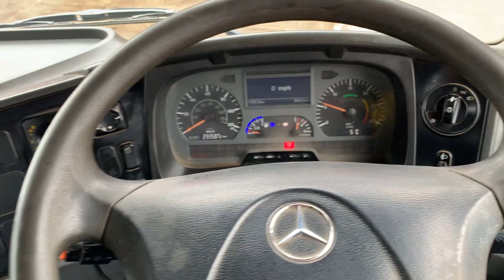**SOLD** 2008 Mercedes Axor 2633 6x4 Cement Mixer / Hub Reduction - Dixon Commercial Exports Ltd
2008/57 Mercedes-Benz Axor 2633 Day Cab, 6x4, 8 Speed Manual Gearbox, Hymix Mix Cement Body / Equipment, In Cab Controls, Hub Reduction, Spring Suspension, Diff Lock, Engine Brake, Sun Visor, Roof Beacon, Vertical Stack Exhaust, Fully Working Order, 233,507 KM Only, Overall Great Condition.